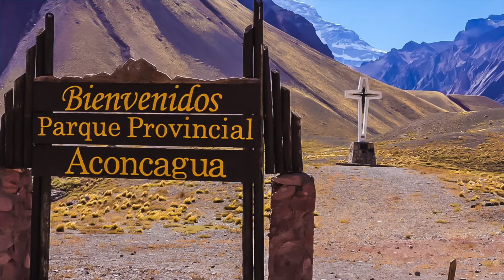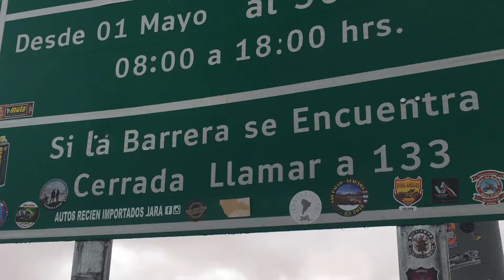DESCUBRA NOSSO NOVO CANAL DO MOTOCICLISMO COM DICAS & ORIENTAÇÕES PARA VC DESFRUTAR BELAS ESTRADAS!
Você que é Motociclista e Amante das Estradas e Grandes Aventuras por Lugares Alucinantes...
Seja bem Vindo ao NOSSO NOVO Canal de Motociclismo TRAVELBIKEPHOTO!!!
Suba na Minha Garupa... & Viaje Junto comigo pelas Américas.

MAIS PRÁTICO, MAIS EMOCIONANTE, MAIS OUSADO & TRANSFORMADOR
SEM DEIXAR DE SER BÁSICO E DIRETO COM AS DICAS MAIS IMPORTANTES PARA VOCÊ DESFRUTAR DAS MAIS BONITAS ESTRADAS COM SUA MOTO!!!

DICAS?
DÚVIDAS?
Do PROJETO até a REALIZAÇÃO!!!

LUGARES JÁ VISITADOS PELO LICIO E SUA MOTOCA:

- Foz do Iguaçu
- San Ignacio Mini
- Mendoza
- Jujuy
- Túnel Subfluvial Paraná/Santa Fé
- Cruz de Paramillo
- Ruta52
- Reserva Natural Villavicencio
- Purmamarca
- Uspallata
- Costa de LIPAN
- Ruta Nacional 7
- Monolito 4170M
- Ponte dos Incas
- Salinas Grandes
- Parque do Aconcágua
- Pastos Chicos
- Túnel Cristo Redentor dos Andes
- Paso de Jama
- San Pedro do Atacama
- Santiago
- Pedra do Coyote
- Chillán
- Vale da LUA
- Pucon
- Vulcão Villarrica
- Caverna de SAL
- Paso Mamuil Malal
- Vulcão Lanin
- Deserto do Atacama
- Ruta40
- Salar do Atacama
- Junín de Los Andes
- Gêiseres Del Tatio
- Neuquén
- Povoado Machuca
- Bahía Blanca
- La Mano del Desierto (Mão do Deserto)
- Buenos Aires
- Antofagasta
- Colônia do Sacramento
- La Portada
- Punta del Leste
- Vulcão Lanin
- Los Dedos
- Chuí
- Lagoa dos Patos
- Rodovia RS020
- Mirante da Serra do Rio do Rastro
- Serra do Rio do Rastro
- Porthal Rastro da Serpente

E fique por dentro de Tudo!!!